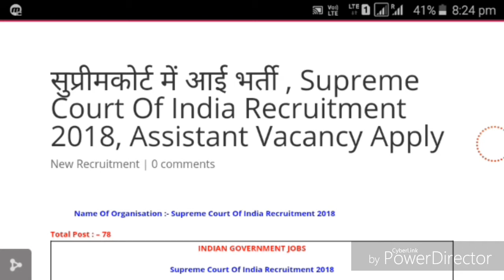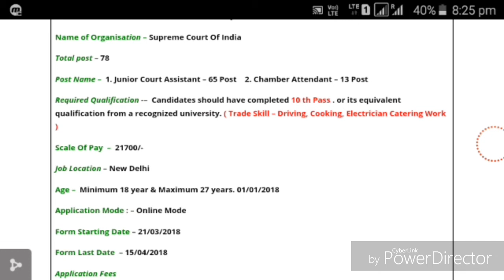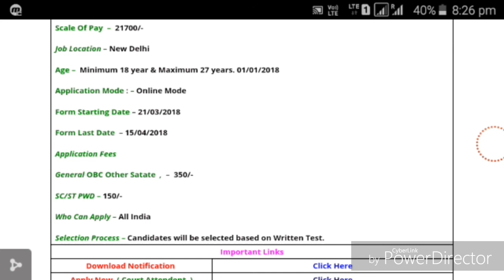Supreme Court Of India Recruitment !! Apply Online !!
सुप्रीमकोर्ट में आई भर्ती , Supreme Court Of India Recruitment 2018, Assistant Vacancy Apply
New Recruitment

Name Of Organisation :- Supreme Court Of India Recruitment 2018

INDIAN GOVERNMENT JOBS

Supreme Court Of India Recruitment 2018

Job Details

Name of Organisation – Supreme Court Of India

Post Name –  1. Junior Court Assistant – 65 Post    2. Chamber Attendant – 13 Post

Required Qualification -–  Candidates should have completed 10 th Pass . or its equivalent qualification from a recognized university. ( Trade Skill – Driving, Cooking, Electrician Catering Work )

Scale Of Pay  –  21700/-

Job Location – New Delhi

Age –  Minimum 18 year & Maximum 27 years. 01/01/2018

Application Mode : – Online Mode

Form Starting Date – 21/03/2018

Form Last Date  – 15/04/2018

Application Fees

General OBC Other Satate  ,  –  350/-

SC/ST PWD – 150/-

Selection Process – Candidates will be selected based on Written Test .